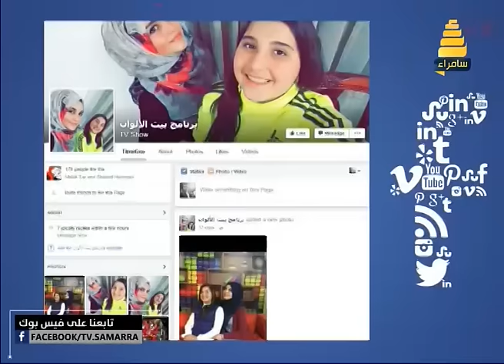برنامج بيت الالوان | الحلقة 2 مع النجمة ملاك الطرايرة و سدرة دعبول